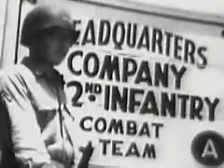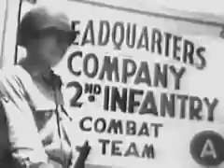"Go for Broke!"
This vintage film from World War II has footage from the 442nd Regimental Combat Team's training on Camp Shelby, Mississippi. The unit's motto was "Go for Broke," which was actually Hawaiian slang for "shoot the works." BC